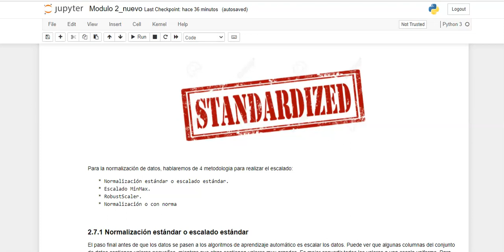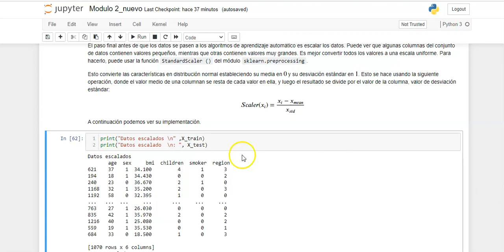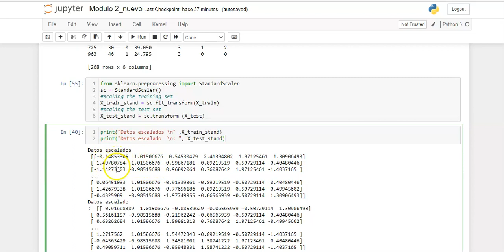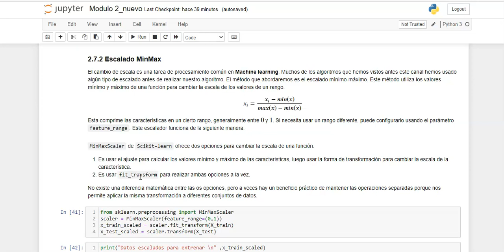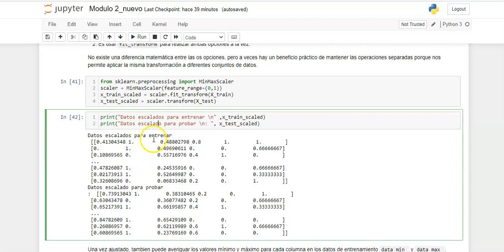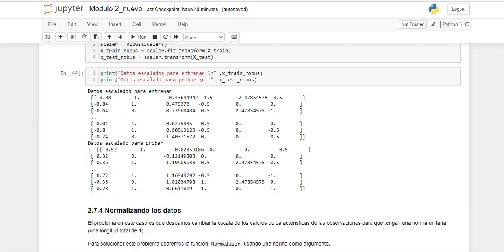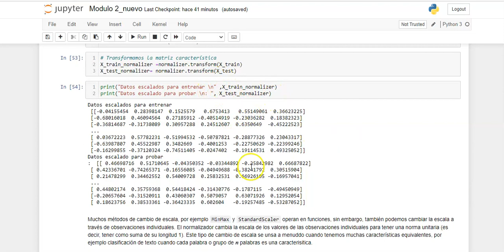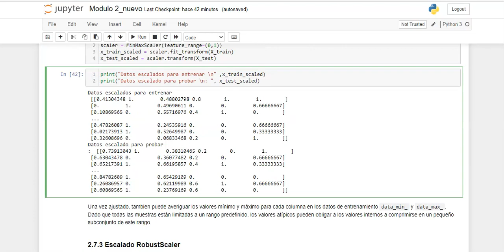Estandarizar y normalización de datos con Python.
En esta ocasión hablaremos de 4 metodología para realizar escalado en nuestro conjunto de datos
1. Escalado estándar.
2. Escalado MinMax.
3. Robusscaler.
4. Normalizando con norma L2.

Este es el paso final antes de que los datos pasen a los algoritmos de aprendizaje autómatico.